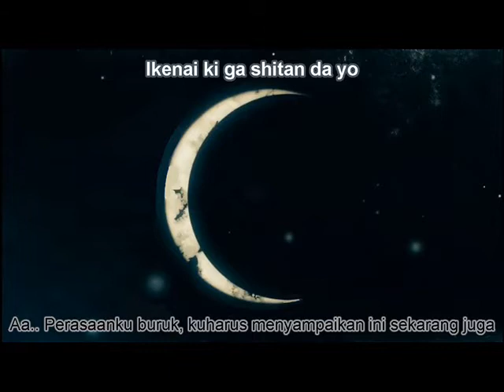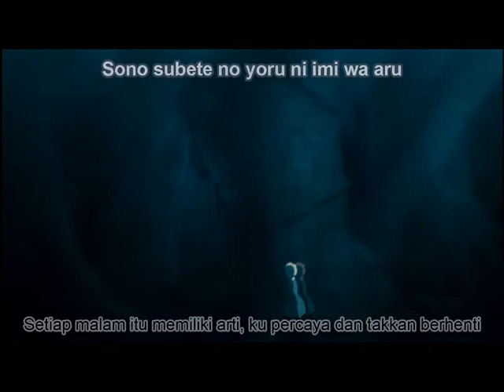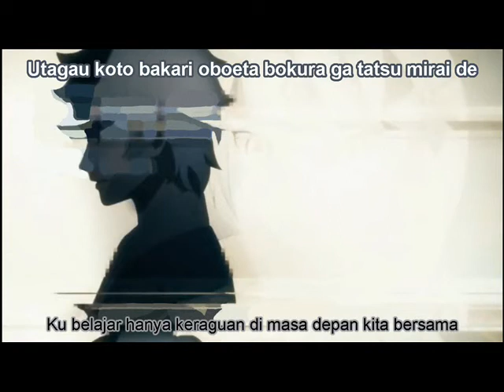Hitorie - Polaris. Full [Ending 7. Lirik | Terjemahan]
Lirik Lagu dan Terjemahan Hitorie - Polaris

OST Boruto Naruto Next Generations Ending 7

~Vicky Meteora~